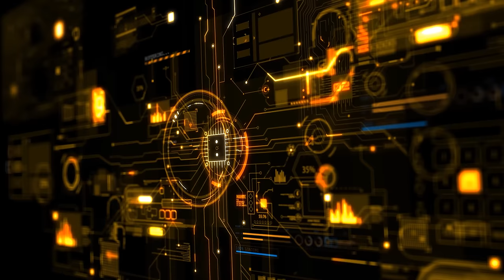4K 100% Royalty-Free Stock Footage | Technology HUD Element Intro Background | No Copyright Video